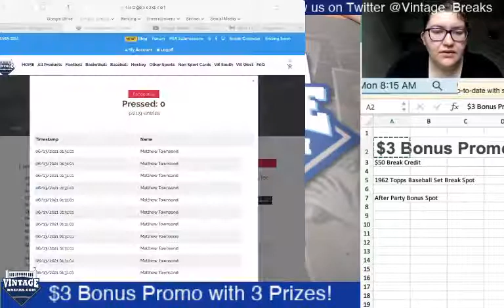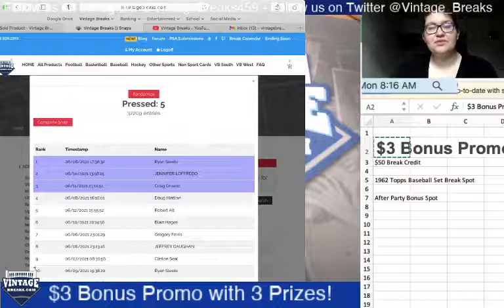$3 Bonus Promo With 3 prizes 6/14/2021